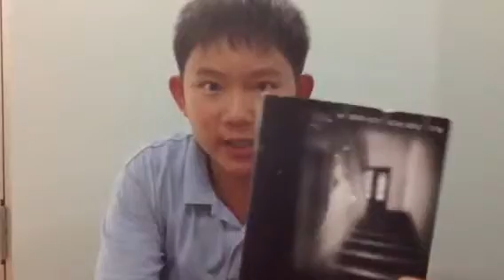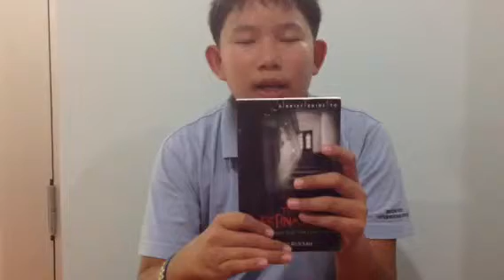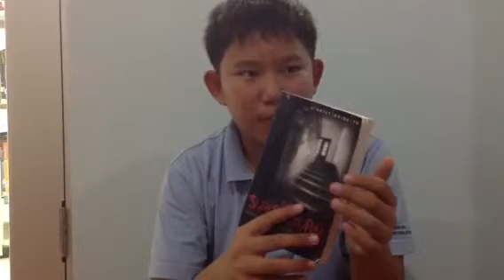Jan's Book Talk